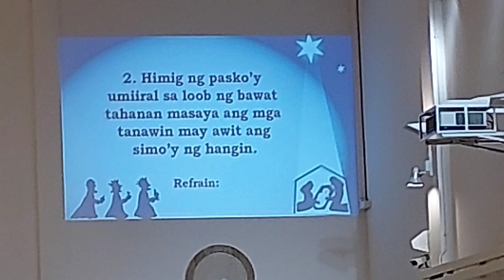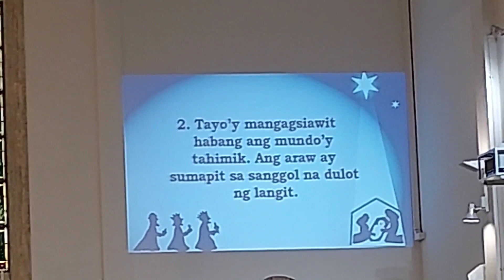Merry Christmas Sa Lahat @St. Jude Church Hong Kong // 12242021 // PASAWAI VLOGZ